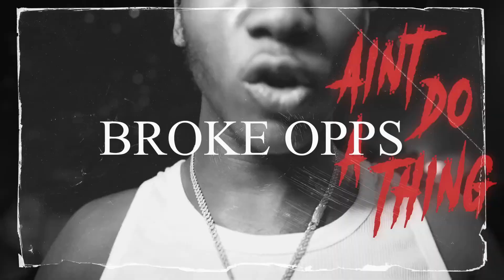[FREE] Notti Osama x DD Osama x NY Drill Type Beat - Broke Opps | SAMPLE DRILL INSTRUMENTAL 2023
143 BPM